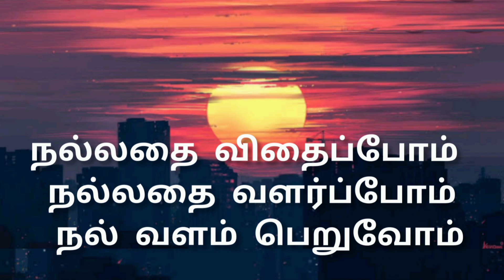மாமியார் வீட்டு தோட்டம் சுற்றி பார்க்கலாமா | Thottam vlog | flowers sedi vlog | Adathodai sedi